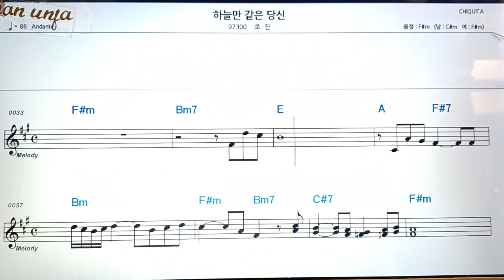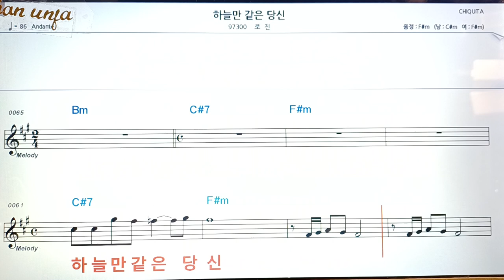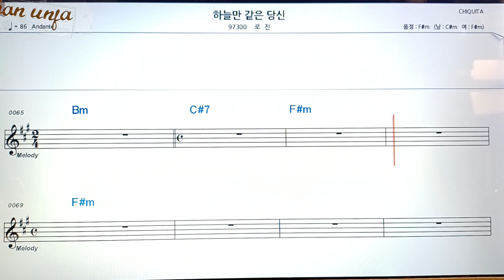하늘만 같은 당신/로진👍악보, 코드,가사,Karaoke*가라오케 반주